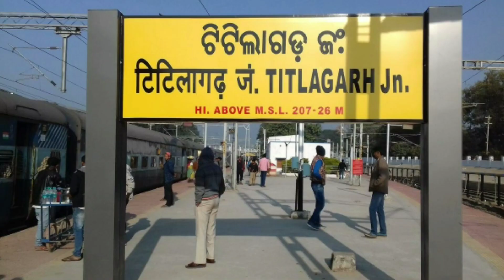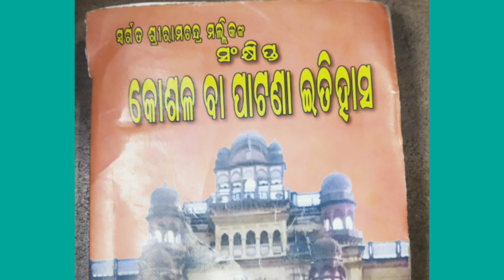Titilagarh Itihaas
A small history about Titilagarh